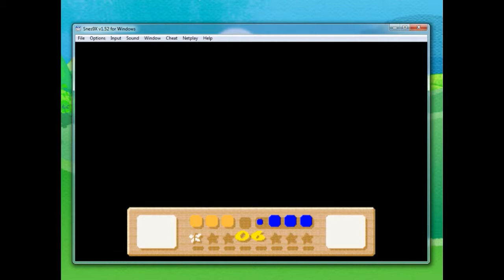Kirby DreamLand 3 (SNES) #11 - 3° Mundo, fase 2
Kirby DreamLand 3, de Super Nintendo
3° Mundo, Fase 2
Obachan